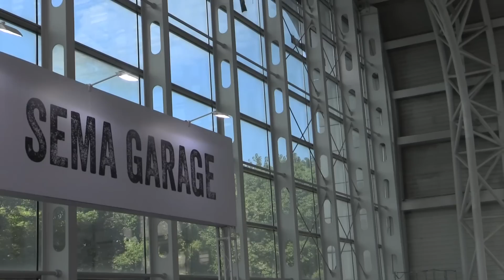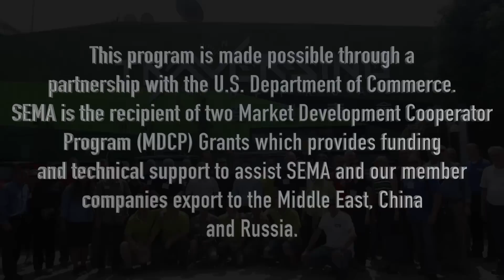China Business Development Conference Hosted By SEMA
Here are some of the highlights from SEMA's  Business Development Conference in China.